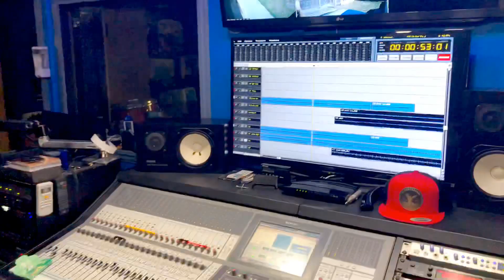Un Corrido Pa’ Joaquín (De Estudio) | Mario "El Cachorro" Delgado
Las Mejores Gorras

PRÓXIMAMENTE.!😉
“Un Corrido Pa’ Joaquin”
Corrido Inédito (2019)
Autor: Mario El Cachorro Delgado